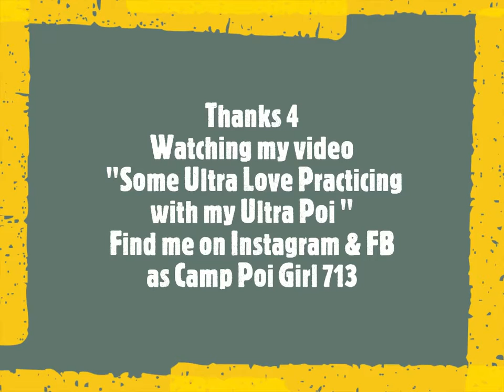UltraPoi Some Ultra Love Practicing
Hey There Welcome To “Some Ultra Love Practicing VortexPoi" .
I’m Camp Poi Girl 713 . My Interest Was Ignited Long Ago. I Am Recording My Entire Flow Arts Journey. Every Practice Every Moment.
My YouTube channel is The Nogal Cherry's.